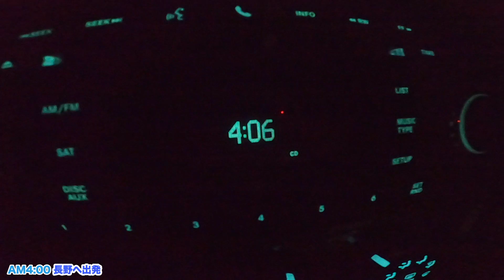【ダッジ チャレンジャー】湘南からマイナス10度の場所までドライブ【TGM】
夏でもエアコンなしで過ごせるのは快適ですね〜。
次はハーレーで行ってみよう。